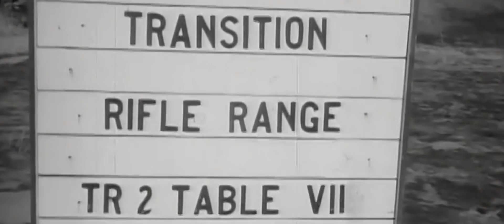WW2 Veteran Trapped Behind Enemy Lines | Memoirs Of WWII #39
In a short two months overseas, WW2 Veteran Gus Miller of the 97th Infantry experienced close combat with German soldiers, tanks, and artillery, as well as the horrors of the Flossenburg Concentration Camp and the brainwashing Nazi Germany inflicted on its own people.

Filmed by Heather Scott
Edited by Joshua Scott
Post Audio by Lane Tarr
Photo Enhancement and Additional Research by Hudson Louie

Archive Photograph Sources:
Masao Sakagami Collection - Densho Digital Repository
The 22nd Infantry in World War II
US Army Signal Corps
U.S. Army

Artlist Songs and Composers:
“Revelations” by Tristan Barton
“A Glimmer of Hope” by Michael Vignola
“An Eeriness” by Kyle Preston
“Tremors” by Spearfisher
“Grey” by Kyle Preston

“They Didn’t Believe Me” composed and performed by Artie Shaw and his orchestra